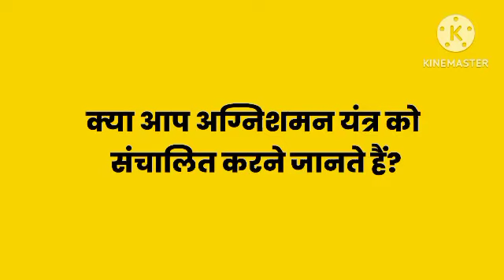अग्निशमन यंत्र का प्रयोग कैसे करें? How to operate Fire Extinguishers?